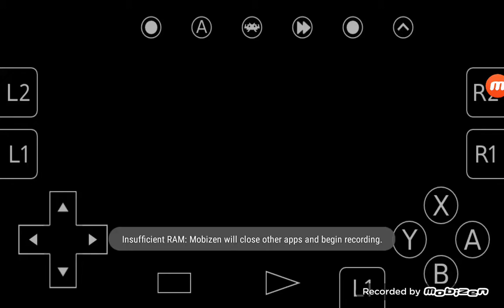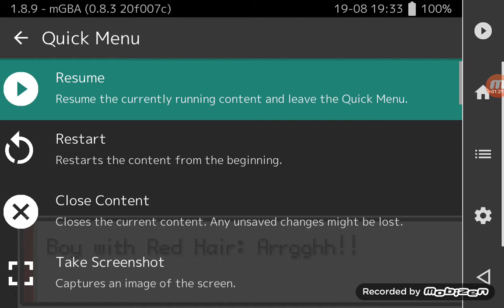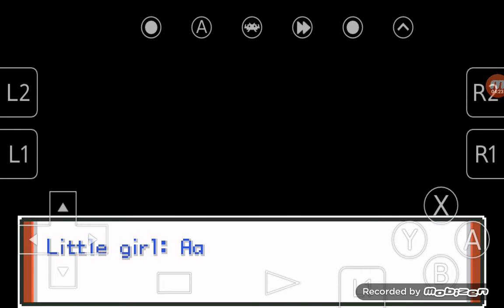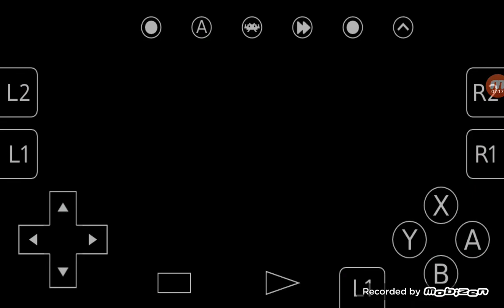It is Flying Type not Bird Type - Pokemon Adventure Red Chapter EP 1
Do you like me reading the text? Yes,no,or maybe